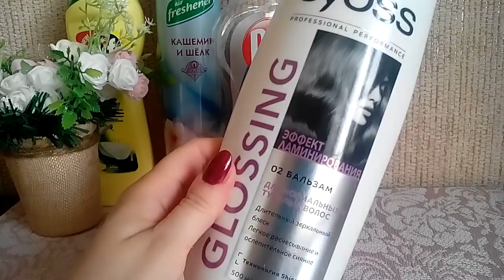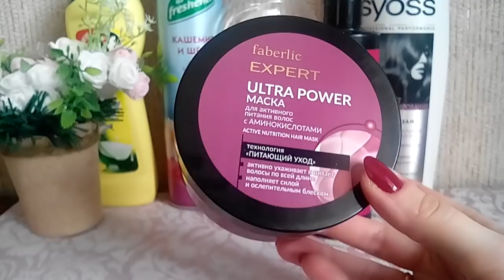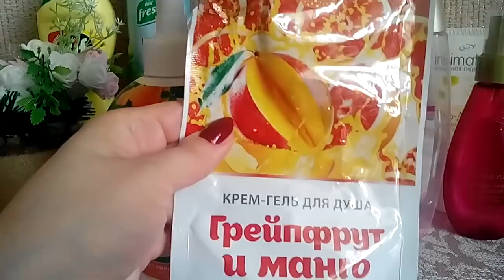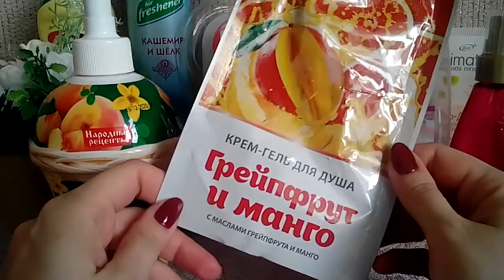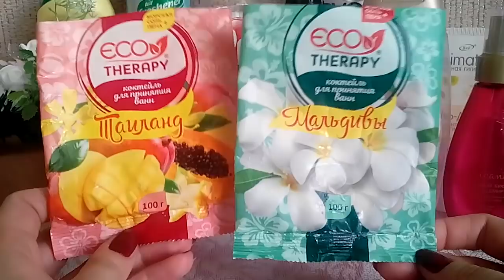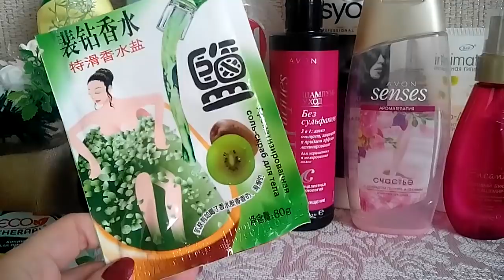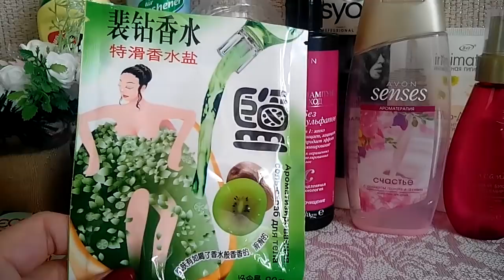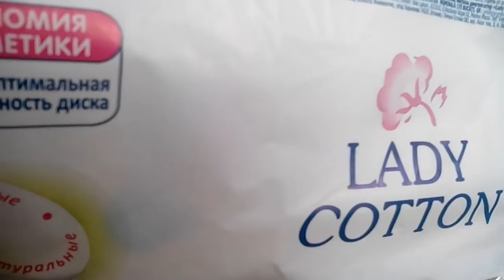Пустые баночки// апрель 2019// 2 часть